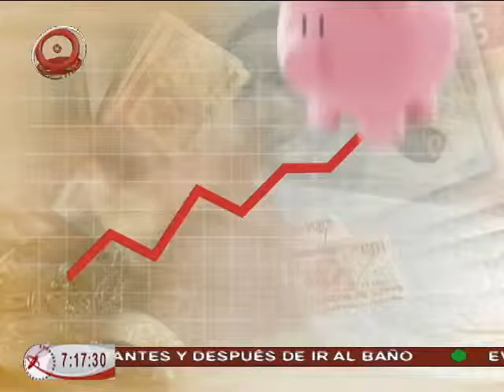18/04/16 Finanzas personales - Victor Felipe Piz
Recuerda que el próximo 2 de mayo vence el plazo para que todas las personas físicas presenten su declaración anual.